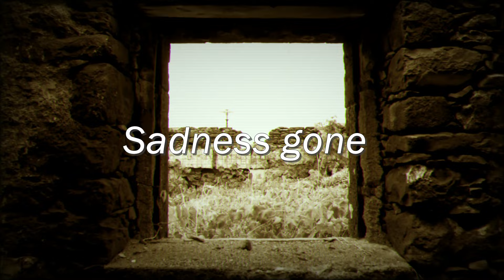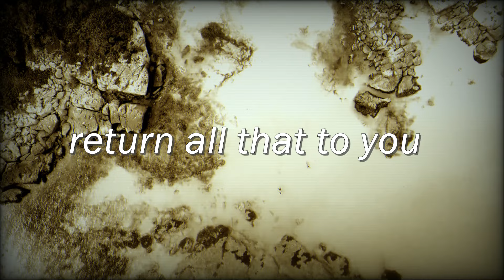Individual Industry "Paradise" official music video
Artist: Individual Industry
Song: Paradise (Edit Version 2024)
Album: Templum Probus (3o th Anniversary 2024)
Label: Wave Records
Video: Lexx Grave

released on LP + CD + TAPE + DIGITAL

Distribution worldwide: Audioglobe